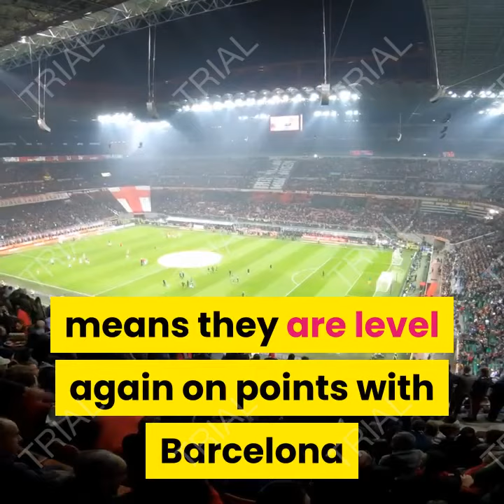real madrid return top of la liga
Real Madrid defender Sergio Ramos (right) celebrates after scoring during their La Liga match against RCD Mallorca at at the Alfredo di Stefano stadium in Valdebebas, on the outskirts of Madrid, on June 24, 2020. PHOTO | JAVIER SORIANO | AFP

MADRID

Sergio Ramos' sensational free-kick helped Real Madrid move back above Barcelona to the top of La Liga as they defeated Real Mallorca 2-0 on Wednesday.

Ramos brushed aside Gareth Bale to take the shot and justified his claim with a curling strike into the top corner after 19-year-old Vinicius Junior had put Madrid in front in the first half.